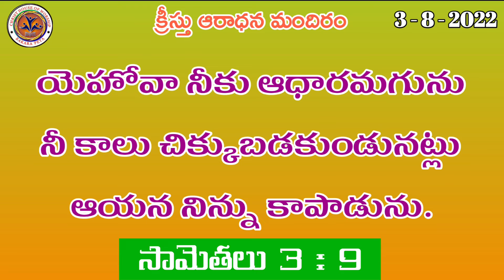అనుదిన ఆహారము (03 - 8 -2022), దేవుడు నాకు ఆధారము , Rev.Pr .V .Ramesh Babu Garu. CHW MINISTERS.